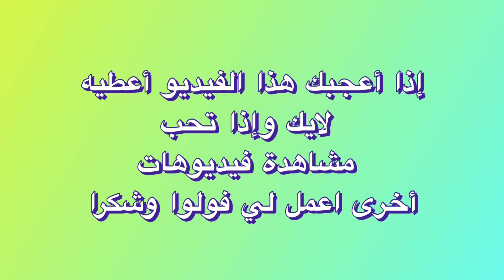‏لماذا يجب أن ننام 240#￼